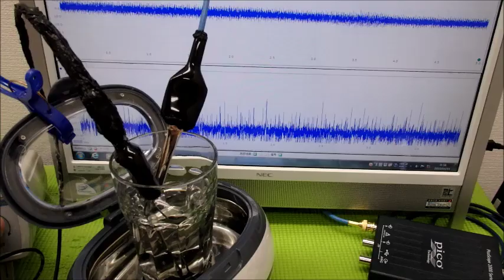オリジナル超音波プローブによる「流水式超音波技術」 ultrasonic-labo